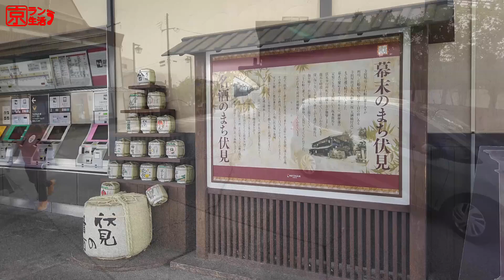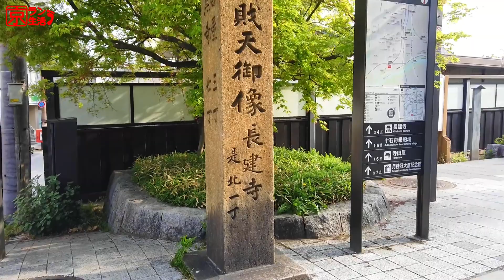「京都市内ロング走」～伏見を走る～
４月は基礎作り。距離を踏んで足腰を鍛えております。

今回の目的地は伏見。一度は行ってみたいと思っていた場所です。京都市内でも少し遠い場所です。

神社や酒蔵、竜馬ゆかりの場所など、楽しいポイントもたくさんあって楽しいランが出来ました！

各種災害からの復興とCOVID-19の終息を心から祈っています。

シューズ：NIKE　ペガサス38

☆最近の動画
マラソン大会の動画がご好評を頂いています！関連動画やその他の動画もご覧いただけたら嬉しいです！